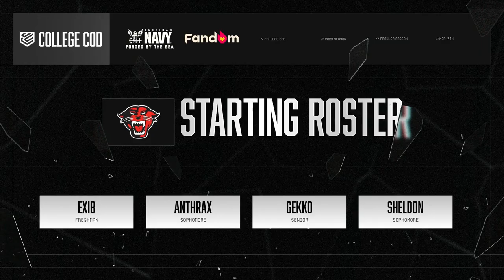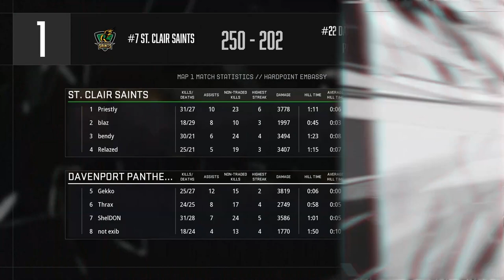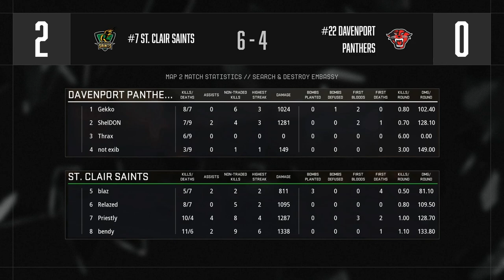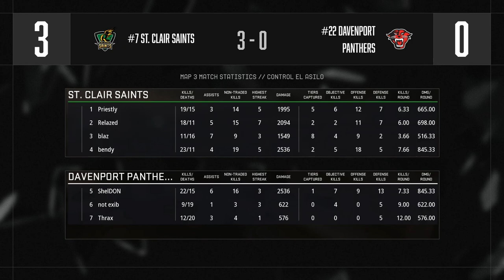St. Clair Saints vs Davenport Panthers | Spring 2023 | League Play Week 4 Day 2